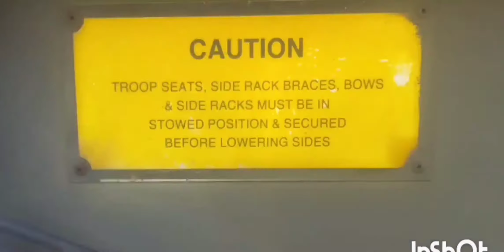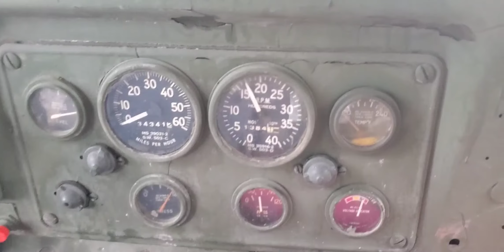Done Dueced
Skip to about 30 seconds to bypass intro (Hey I like it)
 Ether (Starting Fluid) works! Two attempts. Ran for 30 mins until I killed it. Needed some assistance from the throttle lever. Hoping after I dilute the mixed fuel I'm using that'll fix.

1969 Jeep Kaiser M35A2 Deuce and Half M35A2C Multifuel